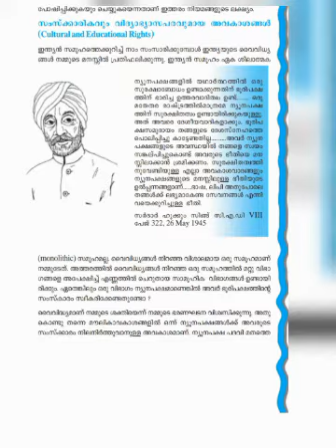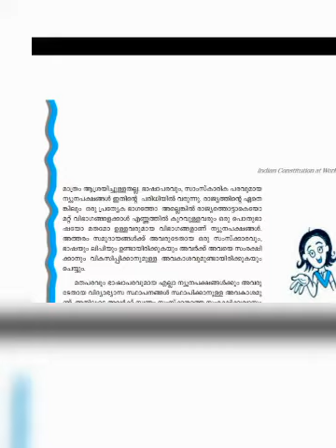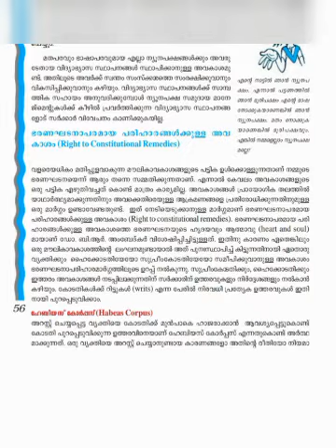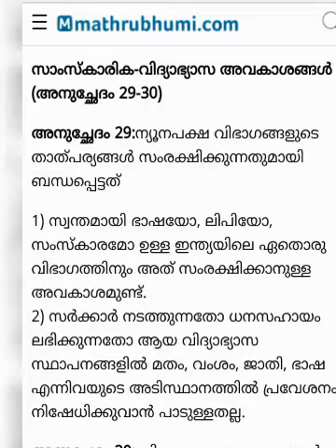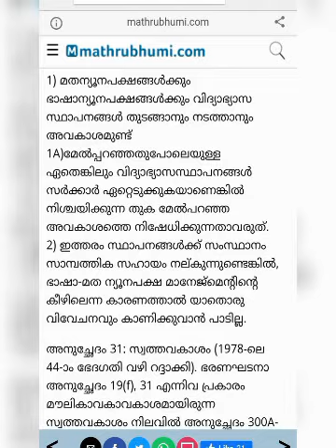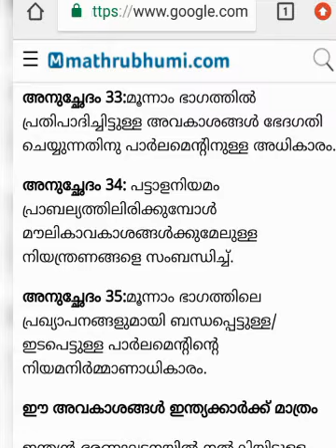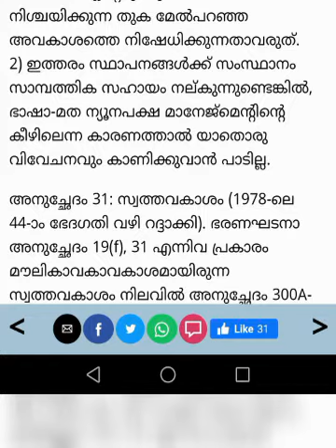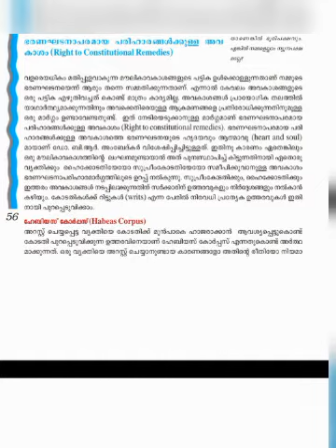Plus one Politics